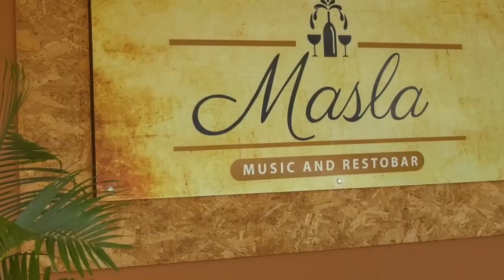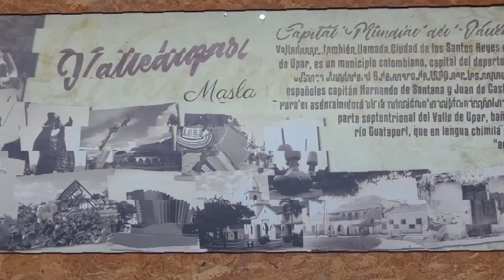ENVIADO A PRISIÓN POR EL SECUESTRO DE UNA PERSONA EN EL BARRIO CHIRIQUÍ DE VALLEDUPAR